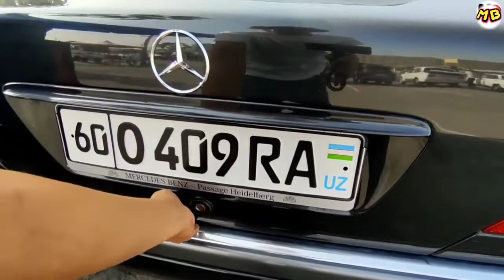МЕРСЕДЕС W202 СОТИЛДИ АНДИЖОН БОЗОРИ 2021-ЙИЛ Mega Bozor#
Каналга мехмон булганлар обуна булишни унутманг.